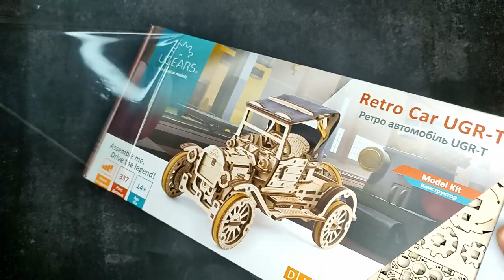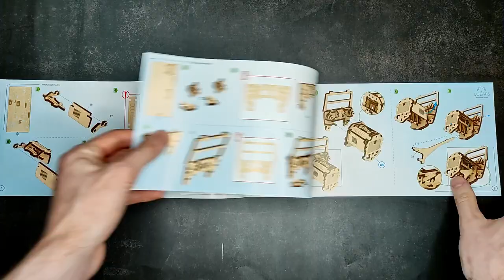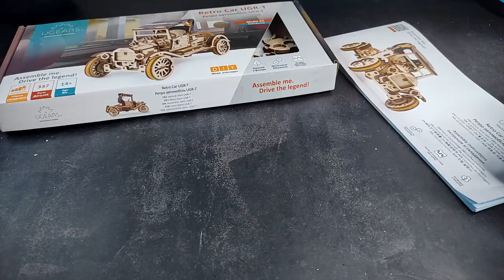Working Mechanical Vintage Wooden Car. Retro Car UGR-T Ugears 3D Puzzle | Speed Build & Review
Working Mechanical Vintage Wooden Car, assembly at home.
The Retro Car UGR-T is a stylish new addition to Ugears' ever-growing collection of historic and modern cars, racers, motorbikes, trucks and other outstanding automotive DIY models.

0:00 Unboxing model
1:22 Build model
8:44 Review model